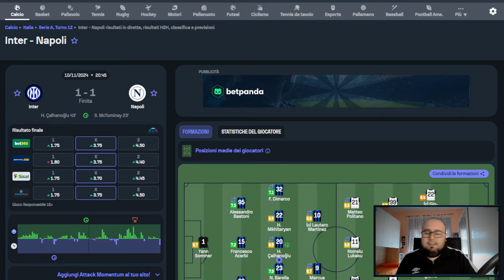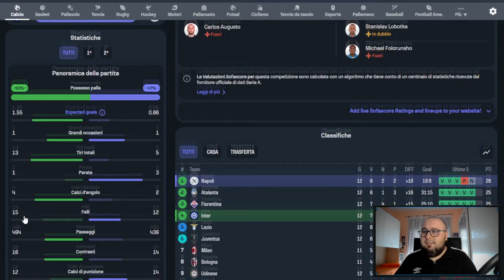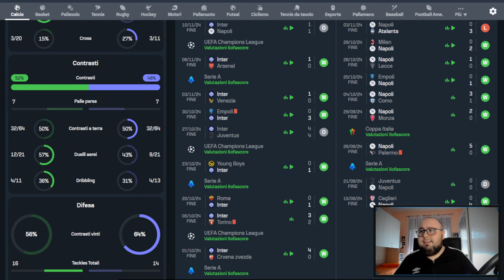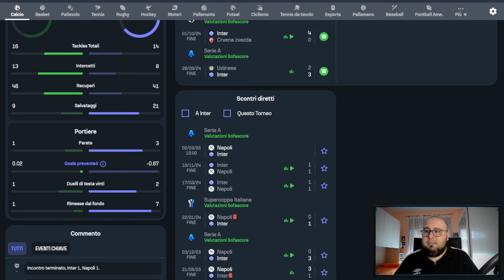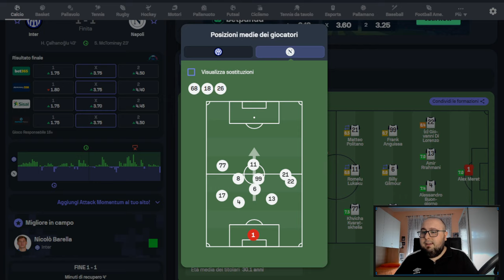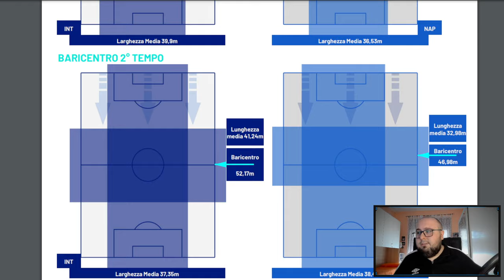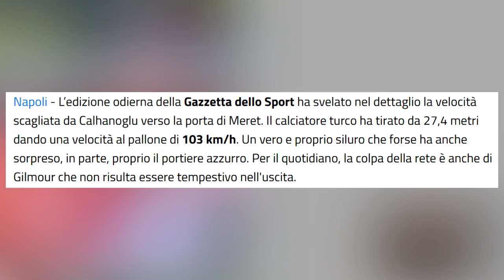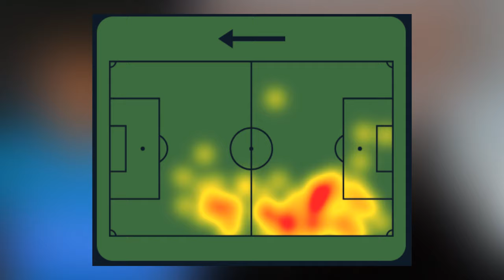MERET o GILMOUR: chi SBAGLIA sul gol di Calhanoglu? | Pagelle Inter-Napoli 1-1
Pagelle Inter-Napoli 1-1 | Il Focus principale nell'ambiente napoletano, è incentrato sul gol di Calhanoglu: è SOLO colpa di Meret? O c'è anche lo ZAMPINO di Gilmour che non chiude sul turco?

CAPITOLI VIDEO🔻
00:00 Introduzione
0:34 I numeri del match
7:32 Le mie pagelle
20:11 Subentrati e voto a Conte
24:16 Il post partita di Conte
27:15 Chiusura e Saluti